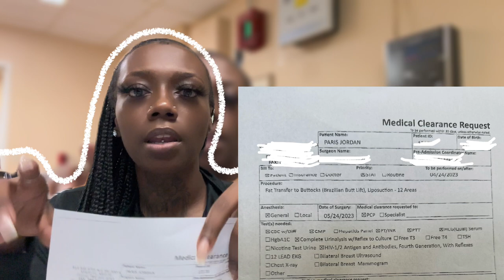GETTING MEDICAL CLEARANCE FOR LIPO/360 & BBL! | WHAT YOU NEED TO KNOW | WHAT WE WENT THROUGH 🤦🏾‍♀️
I will be doing a more in depth video of the specifics of what labs have to be etc, to be cleared for surgery! This is just a brief over view!

My stats:
Doctor: Dr. Jon Harrell
Procedure: Lipo 360 & BBL
Current weight: 142 lbs
Height 5'2
SX date: 05/24/2023

My moms stats:
Procedure: Lipo 360
Current weight: 190
Height: 5'3
SX date: 05/25/2023

📸: iPhone 14 Pro Max | Go pro 7